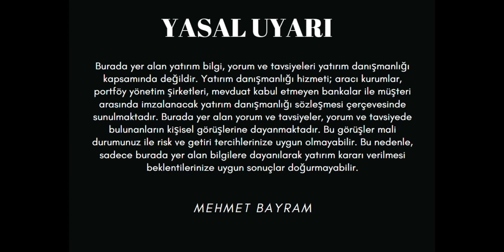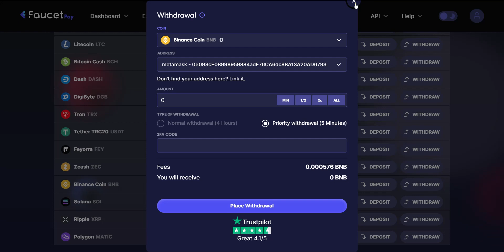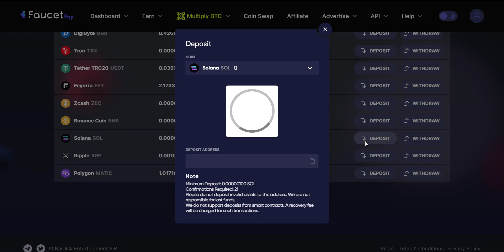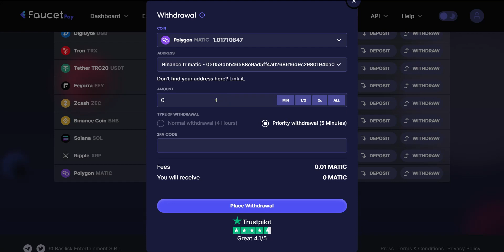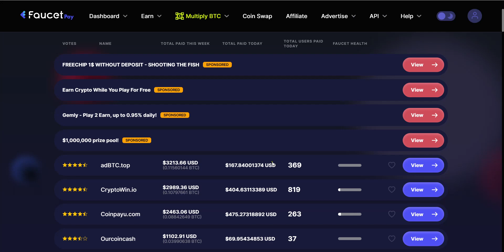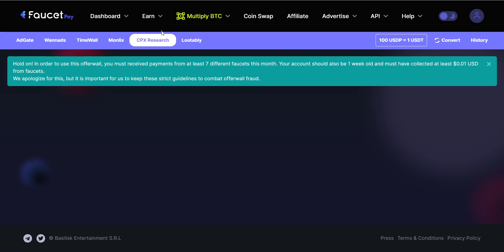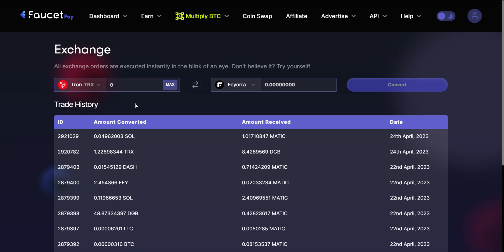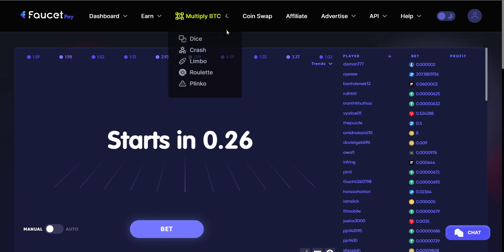İNTERNETTEN DOLAR KAZAN ! FAUCETPAY MİCRO ÖDEME CÜZDANI ! ÖDEME KANITLI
BİTEXEN
bitci
çekilebilir airdroplar
mobox
trust wallet
bitmax
RTM AİRDROP
RAPTOREUM AİRDROP
COİNEX AİRDROP
NFT MİNT
PHANTOM NFT
gate.io airdropları
gate.ioöğren kazan
paya.one
bitget
messi and bitget
bitexen clup
bitexen akademi
bitexen 100.000 tl dağıtıyor
nexo.io
nexo airdrop
nexo coin
nexo token
free airdrop
nexo free
Free cash
dolar kazan
dolar kazandıran site
free dolar
earn money
BİLGİSAYARI AÇIK TUT PARA KAZAN
TELEFONDAN PARA KAZAN
coinex çekim
nexo airdrop
nexo 25$
para kazan
140$ airdrop
bedava para kazan
airdrop kampanyası
anlık airdrop
easyexchangepro
gabur
Öğren kazan
dfi
defichain
gabur token
gabur token çekimi
abra wallet
free airdrop
bedava para kazan
nexo airdrop
nexo borsası
freecash

abra airdrop
50 cet çekim
earn crypto
earn usdt
earn bitcoin
earn tlc
tlc coin
bybit airdrop
free usdt
earn free crypto
lunr coin